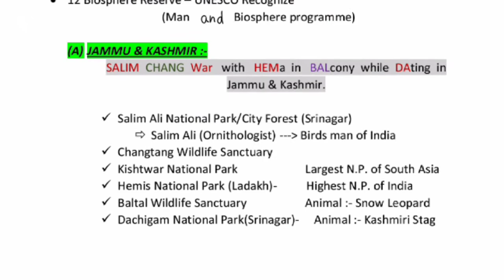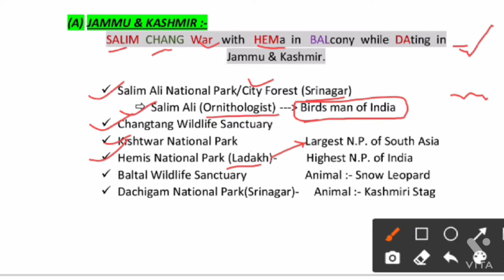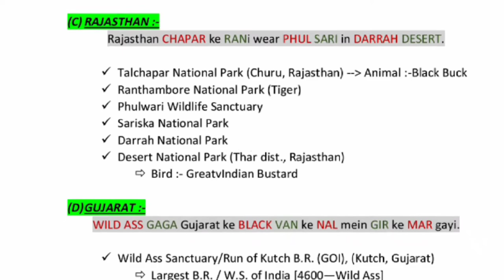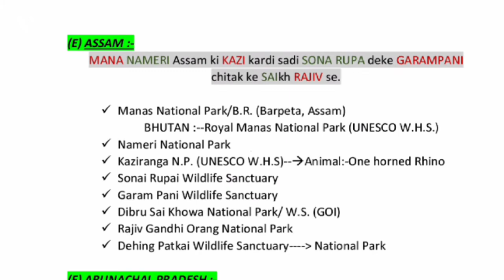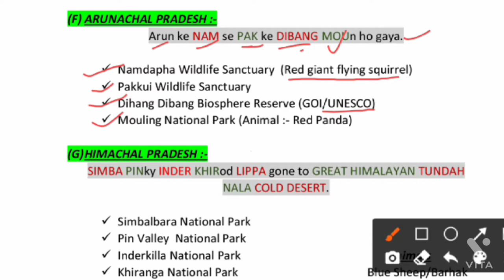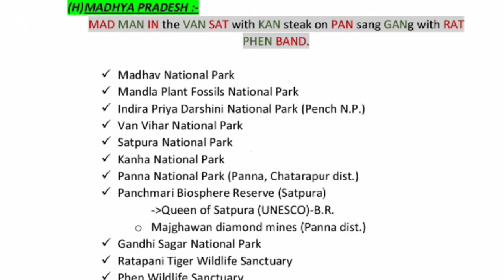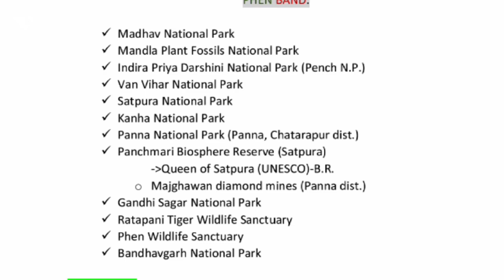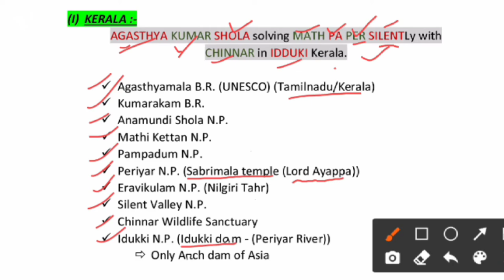National Park, Wildlife Sanctuary and Biosphere Reserves in Hindi & English || आसान Tricks के साथ 🔥🔔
General awareness for SSC, Railway, OSSC, NDA, CDS, SOIL, ISRO, DRDO, Banking or Insurance.

We will provide more videos for you like this.